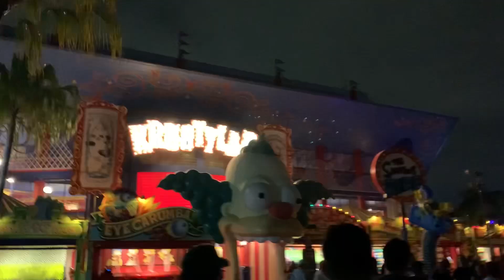⛔️Mi experiencia en Halloween HORROR NIGHTS at Universal Studios 2022🎃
Horror Nights! 🎃😍
Una fecha que siempre me imaginaba estar aquí, recuerdo desde pequeña siempre he sido de las que crece con sueños mágicos y todas esas cosas de películas! Quien me conoce sabe que soy aún una niñita con todas esas cosas
Mas que feliz porque siempre la vida me demuestra que los sueños se hacen realidad
Hace 2 años en esta fecha hice un video en Cuba sobre cómo se celebraba halloween allá, siempre pensando en poder hacer este video alguna vez y disfrutarlo al 100
Tal vez no sea el mejor de todos pero para mi es simplemente Perfecto, asi como la experiencia que vivi (que no sera la primera 😍) Agradecida por cada bendición ❤️